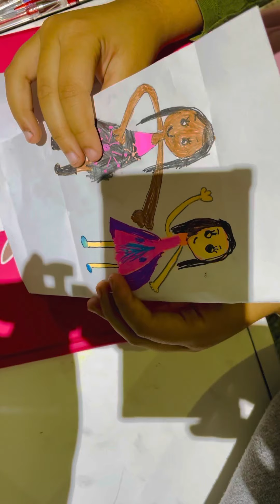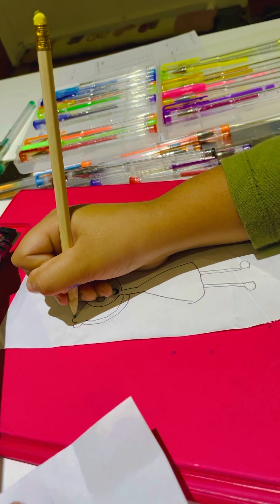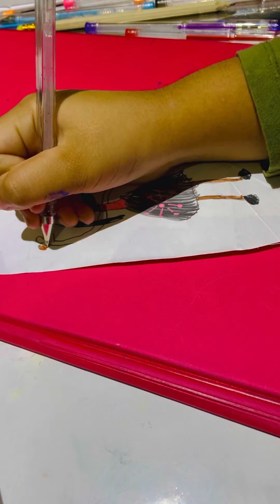How to draw cute girl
This is my 1st video. Hope you guys enjoy this.  I will keep practicing art and will share more skills.